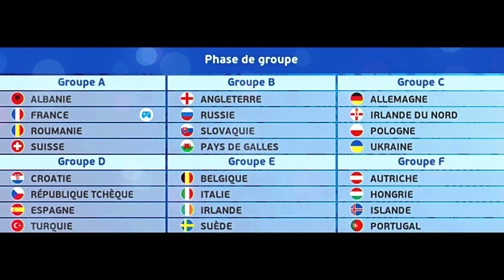UEFA PES 2016 Coupe D'Europe Des Nations Sur PS3 France vs Roumanie 🎮⚽🥇🏆📺👨‍👩‍👦‍👦💥 فرنسا ضد رومانيا 💥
Coupe D'Europe Des Nations Sur PS3 💥 فرنسا ضد رومانيا 💥🎮⚽🥇🏆